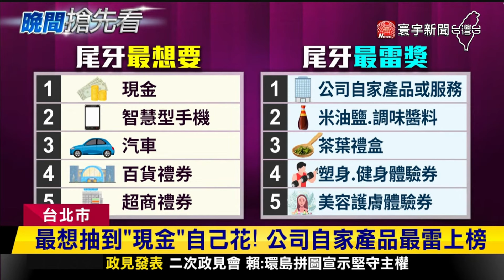年終尾牙期待來抽獎 員工最不想抽到什麼？｜寰宇新聞@globalnewstw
每到年底，許多員工最期待的就是尾牙的抽獎，網路上也掀起討論，尾牙最不想抽到什麼獎品？上班族很有共鳴，害怕拿到銘謝惠顧4個字，但還有人抱怨抽到值班更慘！至於上班族最想得到的尾牙獎品第一名就是現金。